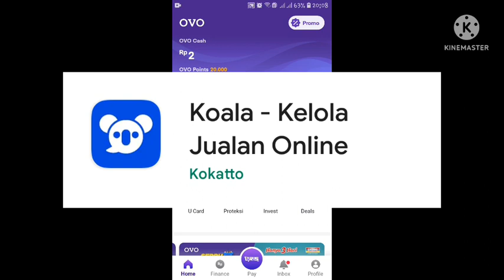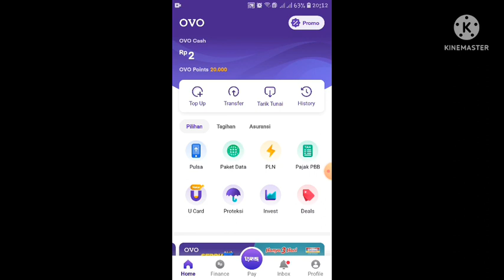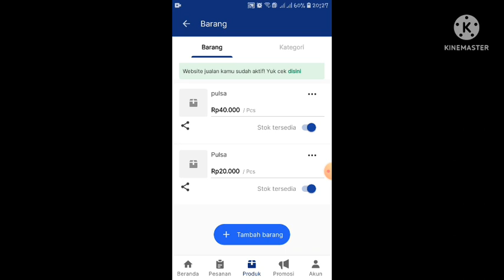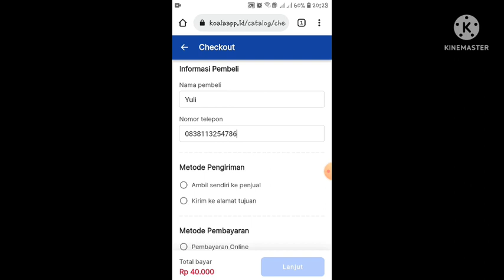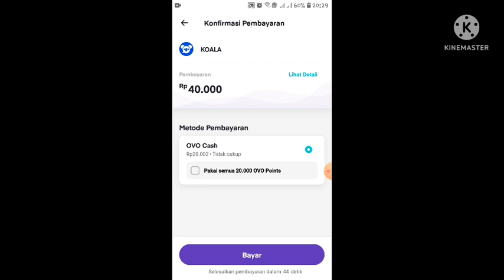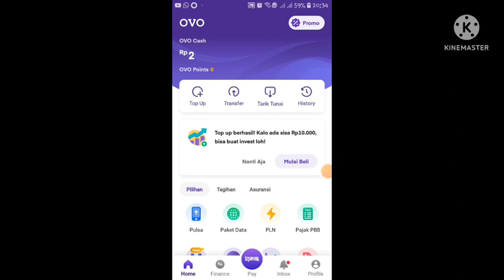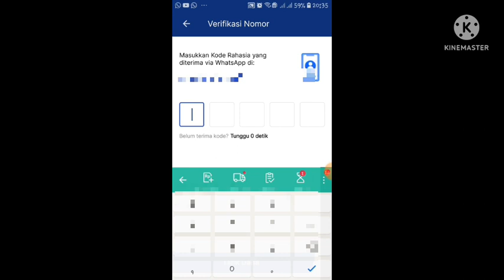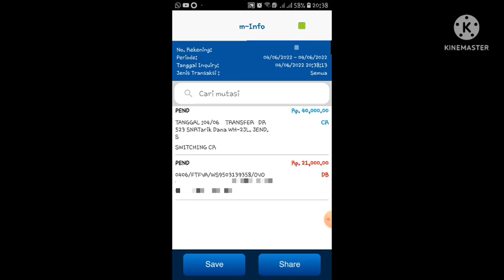CARA MENCAIRKAN OVO POINT📍CARA MENUKAR OVO POINT MENJADI OVO CASH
Link DOWNLOAD Apk Koala👇👇👇

Yuk cobain KOALA, fitur dari Aplikasi yang bikin jualan online jadi lebih gampang.

Salah satu fitur KOALA, Keyboard Jualan bisa bikin pesanan, cek ongkir sampai bikin invoice langsung dari aplikasi chat favorit kamu.

Temukan KOALA di Play Store dan masukan kode *ZZP1NZ*

Kode Referall KOALA
ZZP1NZ